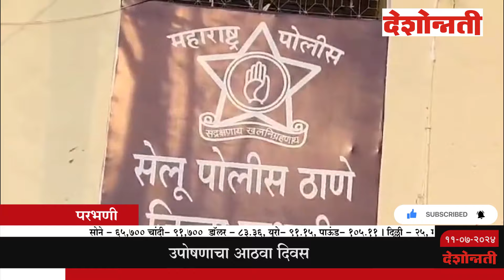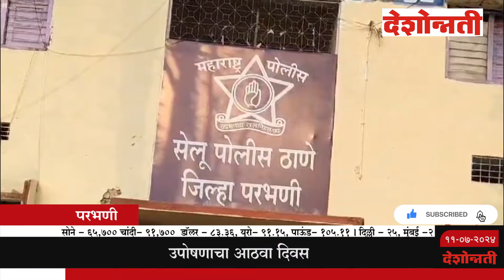Parbhani News | सेलू बंद प्रकरणी उपोषणकर्त्यासह तीन समर्थकांवर गुन्हा दाखल | Deshonnati NEWS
Parbhani News | सेलू बंद प्रकरणी उपोषणकर्त्यासह तीन समर्थकांवर गुन्हा दाखल